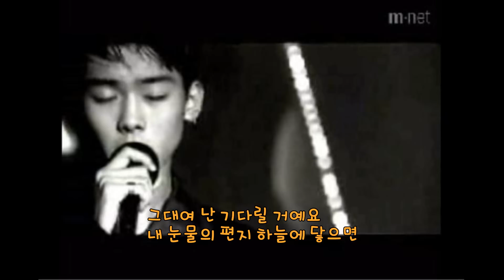내 눈물모아 서지원 노래 가사 자막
인플루언서 꼬부기의 추억여행